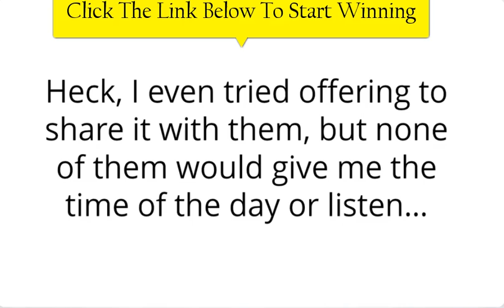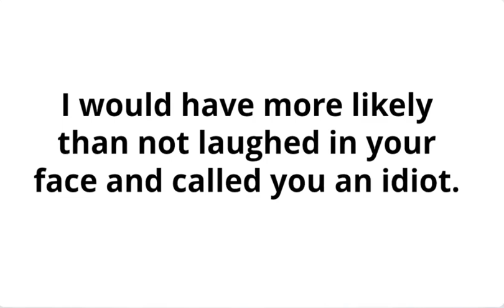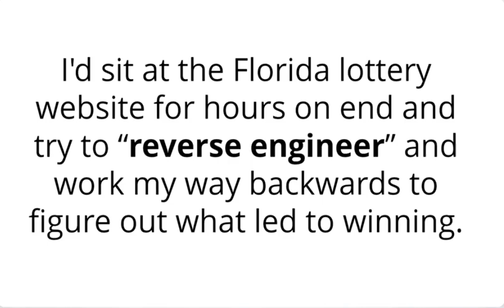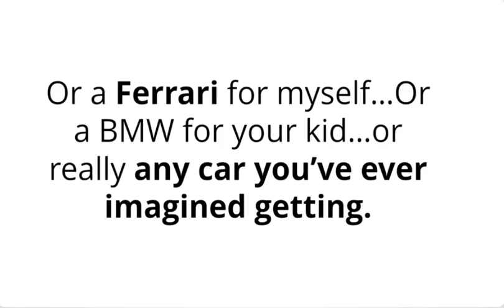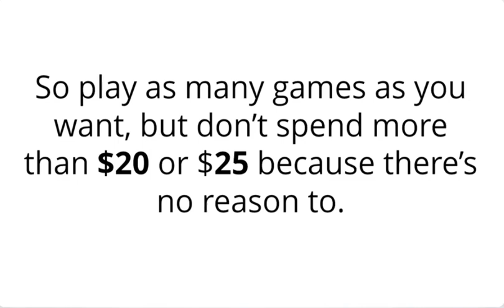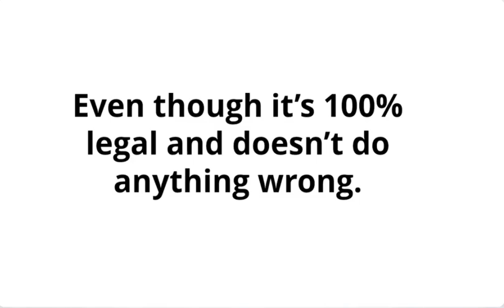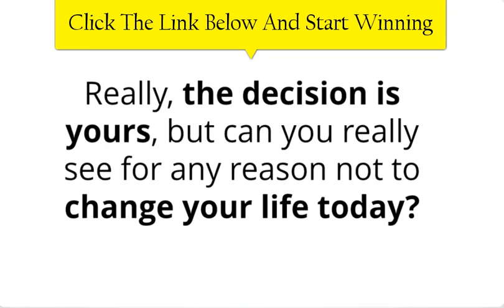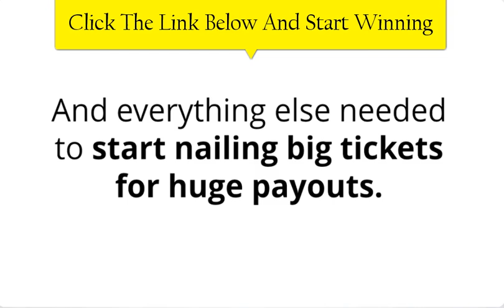Aaron Doughty - How to Win the Lottery using Parallel Realities - Aaron Doughty 👈💰🤑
XXXXXXXXXXXXXXXXXXXXXXXXXXX

I want to give special thanks to Aaron Doughty for releasing How to Win the Lottery using Parallel Realities.

How to Manifest using Parallel Realities (this changed my life)
How I Manifested winning the lottery
3 Signs You've Shifted to a Parallel Reality (And Don't Know It)
A Process More Powerful than the Law of Attraction: Missing Key to the Secret
Seven-Time Lottery Winner Offers Tips to Powerball Winner | ABC News
3 Things to Give Up To Open Your Third Eye and Activate Your Pineal Gland
How a 17 year old kid wins lottery jackpot everyday Just by using a simple System
Instantly Open Your Third Eye and Activate Your Pineal Gland (Technique and Meditation)
How to Manifest Using Parallel Realities!!!
What Happens When You Win The Lottery?
The Most Powerful Way to Heal Yourself (this changed my life)
The Most Powerful Astral Projection Technique
How to Win The Lottery - 7 Time Lottery Winner Reveals It All
Any Time Lotto System - Discover 5 Easy Steps To Win The Lotto Safely
3 Phrases that BLOCK You from Attracting What you Want
7 Things To Do If You Win The Lottery
Retrain Your Mind to Attract What You Want (Most Powerful Technique)
How to shift through Parallel Realities
How to win the lottery using easy math formula
3 ways to Attract a Specific Person (or Ex) into your life using the law of attraction
OWNmindbodyspirit
ABC News
Lotto Results Today
Jemifest
NowThis
WinningLotteryMethod
anytimelotto
Alux.com
Wavingline
Happy Life Parts

Take a look at Aaron Doughty stats and you'll understand why I am a fan.

Video Title: How to Win the Lottery using Parallel Realities
Username: Aaron Doughty